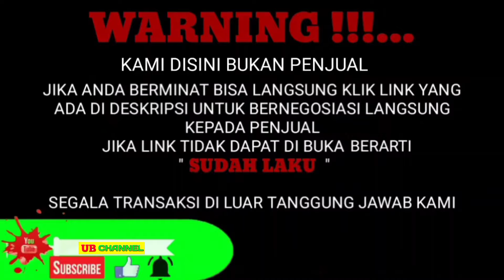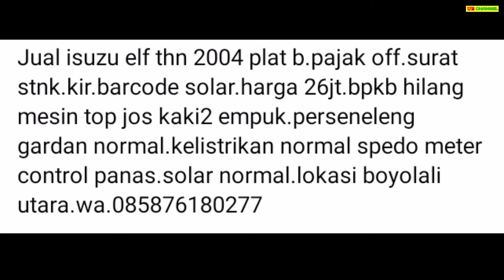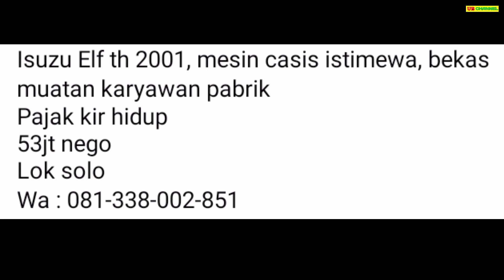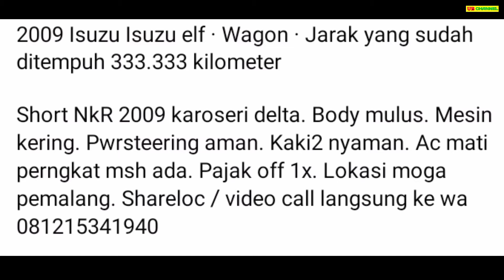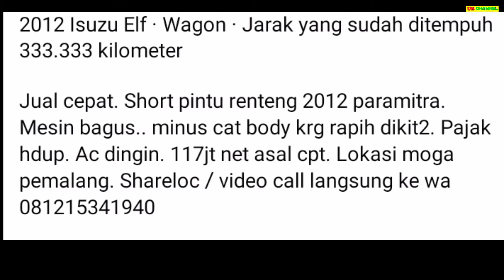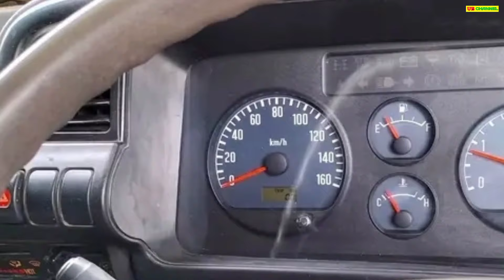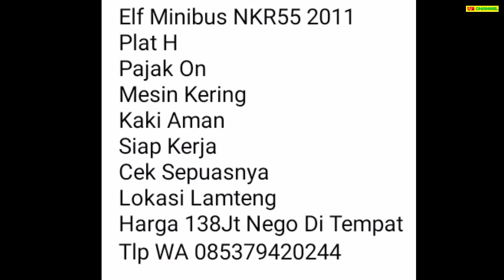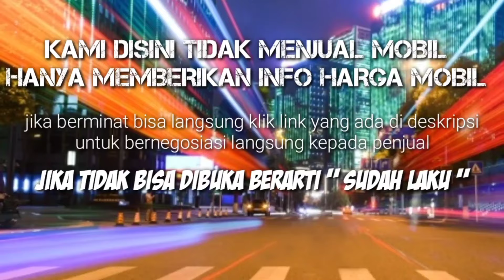HARGA ISUZU ELF MINIBUS BEKAS HANYA 26 JUTA MASIH BISA NEGO MURAH COCOK UNTUK TRAVEL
7 ISUZU ELF MINIBUS BEKAS MURAH HARGA MULAI 26 JUTA

AWAS PENIPUAN !!!...

26

53

85

117

125

138

190

Terima Kasih..

harga elf long adiputro 2020,
harga elf bekas dibawah 100 juta,
harga elf long bekas,
harga elf bekas blue bird,
harga elformula,
harga elf bekas murah,
harga elf long adiputro 2019,
harga elf baru,
harga elf adiputro,
harga elf long adiputro 2016,
harga elf long adiputro,
harga elf short adiputro baru,
harga elf sumber alam,
harga elf bekas 2010,
harga elf bekas 2014,
harga elf bekas 2005,
harga elf canter,
harga elf canter long,
harga chasis elf long,
daftar harga elf long baru,
harga elf ex blue bird,
harga elf ex big bird,
harga isuzu elf engkel,
harga elf giga,
harga elf giga long adiputro 2018,
harga elf giga bekas,
harga elf giga 2020,
harga elf giga long adiputro 2019,
harga truk elf giga bekas,
harga elf long giga hartono putra,
harga elf long hartono putra 2020,
harga elf isuzu,
harga truk elf bekas jawa tengah,
harga elf karoseri grage,
harga elf karoseri hartono putra,
harga karoseri elf long adiputro,
harga elf long bekas jawa timur,
harga elf long adiputro 2021,
harga elf long 2021,
harga elf mitsubishi bekas,
harga elf murah,
harga mobil elf,
harga isuzu elf minibus bekas,
harga mobil elf bekas,
harga mobil elf mitsubishi baru,
harga truk elf macan,
harga mobil isuzu elf minibus,
harga isuzu elf nlr 55,
harga turbo elf nkr 55,
harga isuzu elf nlr 55 blx,
harga truk elf nkr,
harga truk elf nmr 71,
harga turbo isuzu elf nhr 55,
harga turbo elf nkr 71,
harga elf seken,
harga elf second,
harga elf short bekas,
harga sewa elf,
harga sewa mobil elf,
harga sewa elf long,
harga elf terbaru,
harga elf tahun 2014,
harga elf termurah,
harga truk elf,
harga truk elf 2012 bekas,
harga truk isuzu elf bekas,
harga truk elf tahun 2005,
harga elf 2008,
harga mobil elf baru 2020,
harga mobil elf bekas 2010,
harga truk isuzu elf tahun 2009,